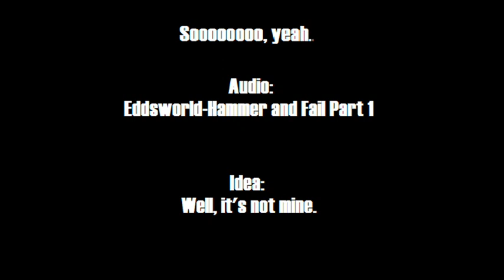Breakfast Meme....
A short kinda voice meme thingamagig. Hope you like. -w-...